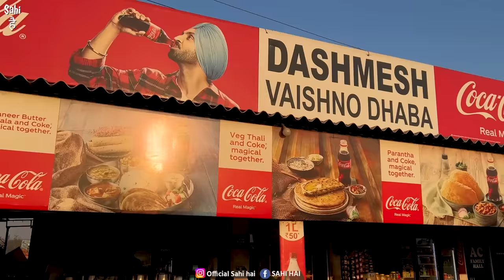24 Hour Open Desi Highway Dhaba | Street Food India | Best Punjabi Food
Street Food India | 24 Hour Open Desi Highway Dhaba | Indian Street Food | Best Punjabi Food | Punjabi Street Food | Dhaba Food | Street Food | Food vlog

In This Latest Indian Street Food Video We Tried 24 Hour Open Pure Desi Punjabi Highway Dhaba Food 😊

This Street Food India Video is about Best Desi Punjabi Dhaba Food on National Highway In this Food vlog we tried Best Pure Veg Punjabi Dhaba Food at 24 Hours Open Veg Street Food Heaven Desi Dhaba We tried Dhaba Dal Makhni, Paneer Bhurji, Malai Kofta and More This Indian Food Dhaba is 40 Years Old they make all Best Dhaba Curry in Pure Milk and Desi Ghee Our Legend Punjabi Singh Late Sidhu Moose Wala use to eat at this Desi Dhaba During his college days

Watch This Street Food Vlog to Know More about This Best Desi Dhaba Food 🤤

Dhaba Food

Name : Dashmesh Vaishno Dhaba

Address : Village Rania Punjab

Price : Rs 110 Dal Makhni
            Rs 160 Malai Kofta
            Rs 160 Paneer Bhurji

Yeh Video ' 24 Hour Open Desi Highway Dhaba | Street Food India | Best Punjabi Food ' Apko Kaisi Lagi Comment Zarur Karna 😊

Street food

Street food india dhaba

Indian food

Food india

Dhaba food

Food street

Food vlog

Food vlogs